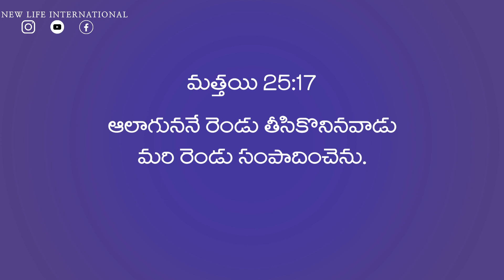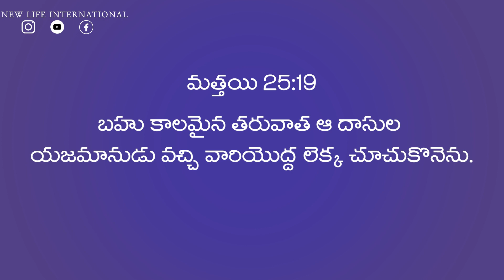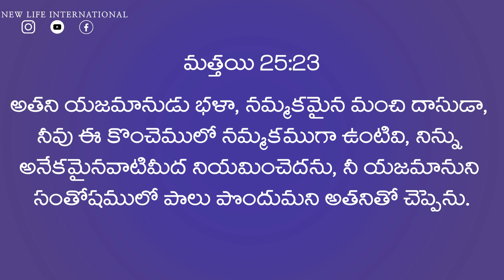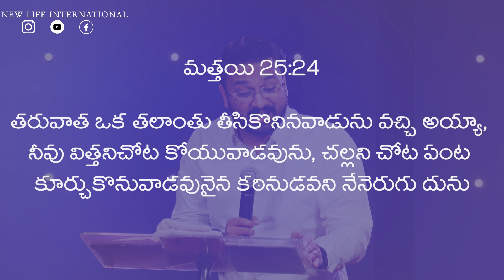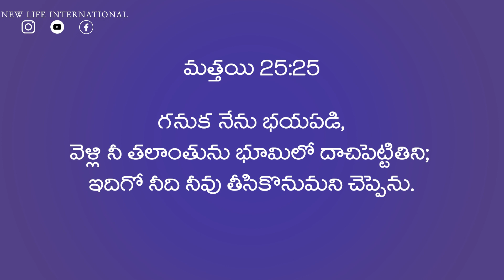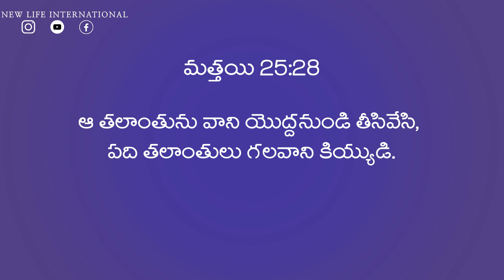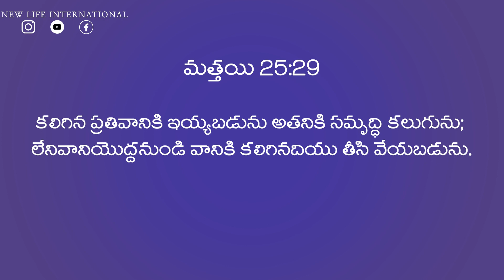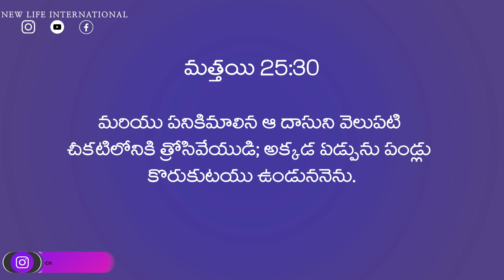ఫలభరితము విలువైనది | PASTOR ERNEST MOHANTY | NEW LIFE INTERNATIONAL CHURCH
Ernest Mohanty, Founder & Pastor of New Life International Church speaks on FRUITFULNESS IS VALUABLE
Follow us for more Videos about the Word of God -